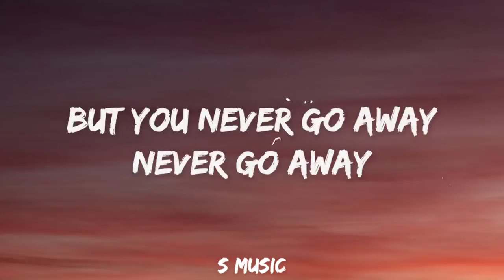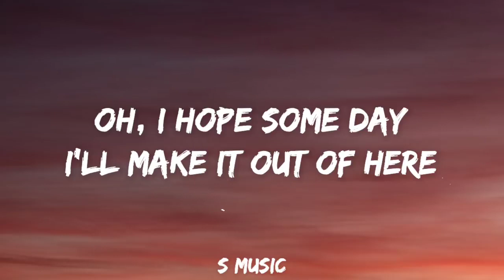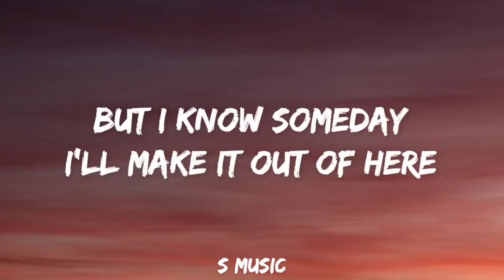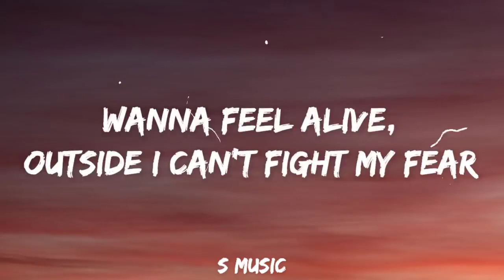Billie Eilish - Lovely (Lyrics) ft. Khalid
Listen to “lovely” (with Khalid)

Lyrics

Woah, yeah
Yeah, ah
Woah, woah

Tags🔖